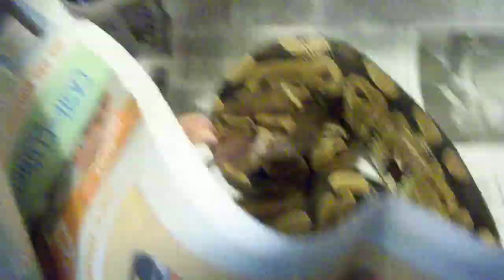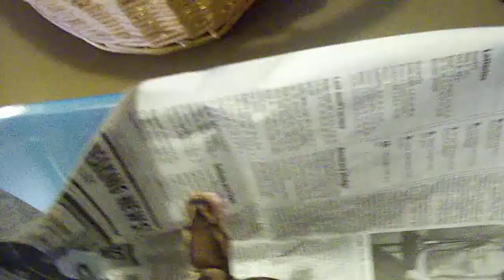sylar eating! :)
VIEWER DISCRETION IS ADVISED: my snake eating! dont worry, it wasnt live. i feed him pre-killed, frozen small rats at the moment. hes a year and a half old ball python, about 3 feet long. he JUST shed so he looks SSOOOOO nice!!